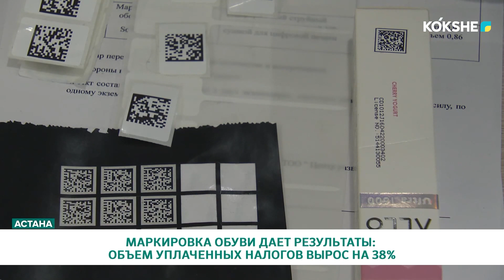МАРКИРОВКА ОБУВИ ДАЕТ РЕЗУЛЬТАТЫ: ОБЪЕМ УПЛАЧЕННЫХ НАЛОГОВ ВЫРОС НА 38%